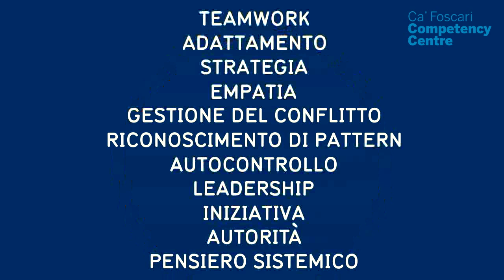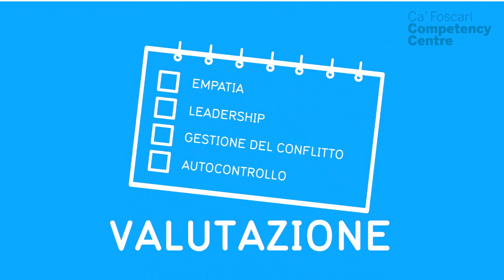Il CFCC si presenta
Per tutte le informazioni